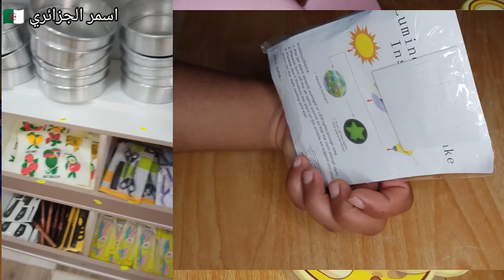تحويسة في محلات عشرلاف للاواني ومحلات الاقمصة لرجال ونساء ومحلات التوابل لي تعبق لمكان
احببت في هدا الفيديو ان اتجول بكم في عدة محلات للاواني والبسة رجالية وكدالك محلات التوابل بجودة عالية و اسعار مغرية
انصحكم بزيارة هدا المحلات